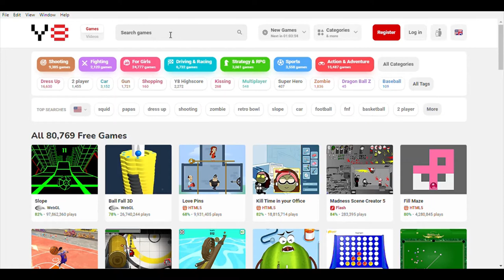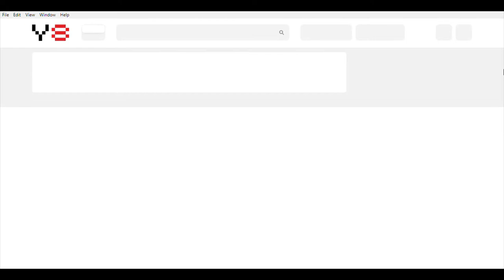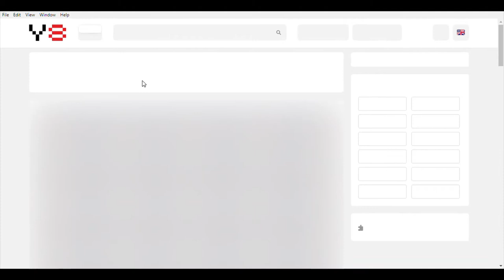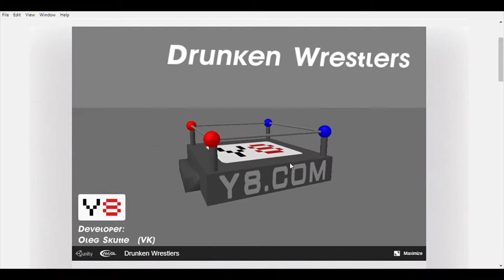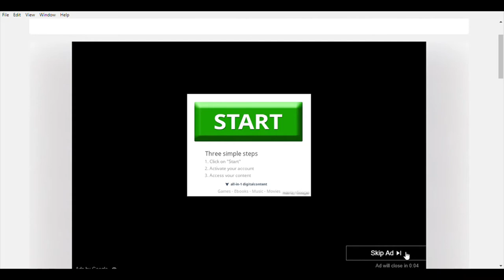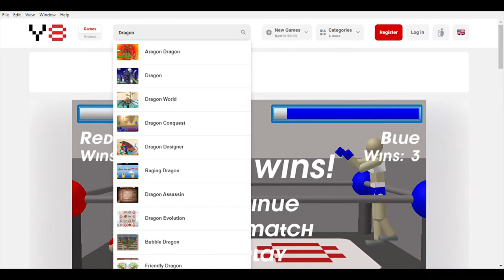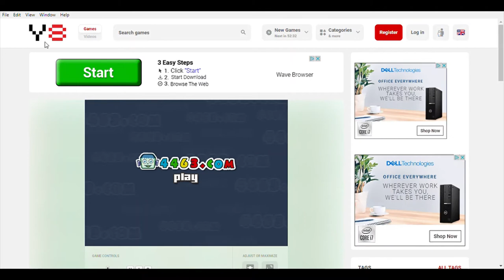Exploring My Childhood